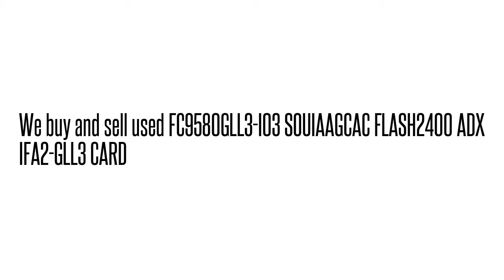FC9580GLL3-I03 SOUIAAGCAC FLASH2400 ADX IFA2-GLL3 CARD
SOUIAAGCAC We buy/sell used Fujtisu networking Equipment. Cash for your used Equipment.